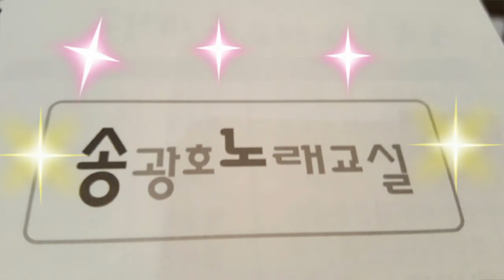송광호노래교실 =송광호 선생님라이브 =한잔의 눈물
송광호노래교실 진미령 신곡 한잔의 눈물